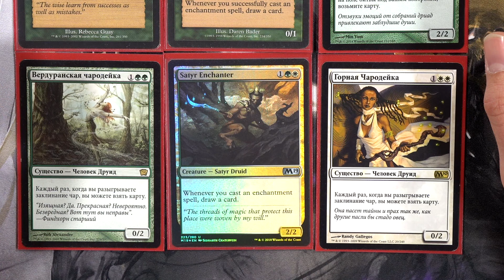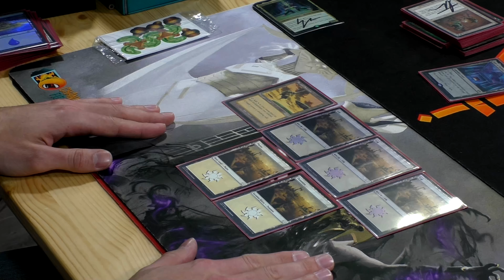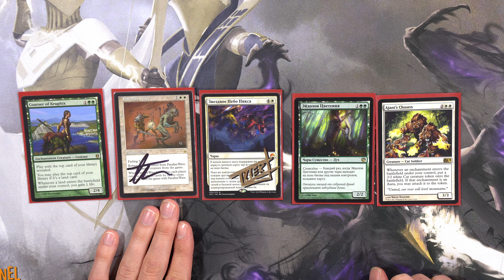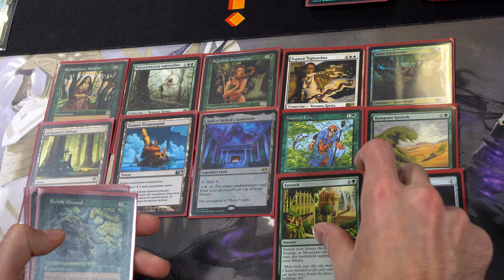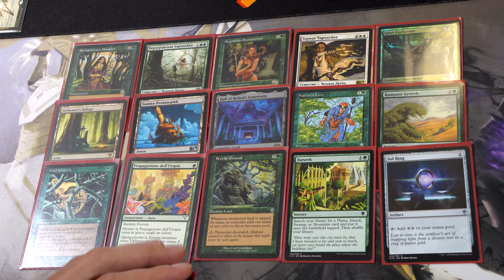Commander колода- оЧАРОвательная Туваса - edh deck Tuvasa the Sunlit wincondition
Лев Котляр, судья из Москвы, продолжает рассказ о его любимых казуальных колодах в мультиплеерный командер!
Если пропустили его видео о КОТЕ С МОЛОТКОМ, то бегом сомтреть

Впереди еще одно видео) чем больше просмотров тем быстрее оно выйдет

1 Auramancer
1 Luminarch Ascension
1 Utopia Sprawl
1 Avacyn, Angel of Hope
1 Mana Drain
1 Blind Obedience
1 Mirage Mirror
1 Control Magic
1 Song of the Dryads
1 Pull from Tomorrow
1 Irrigated Farmland
1 Scattered Groves
1 Cyclonic Rift
1 Arid Mesa
1 Scalding Tarn
1 Consulate Crackdown
1 Heroic Intervention
1 Ajani Unyielding
1 Sphere of Safety
1 Swan Song
1 Imprisoned in the Moon
1 Mind's Dilation
1 Enlightened Tutor
1 Mesa Enchantress
1 Argothian Enchantress
1 Descend upon the Sinful
1 Fortified Village
1 Stroke of Genius
1 Canopy Vista
1 Prairie Stream
1 Starfield of Nyx
1 Flooded Strand
1 Polluted Delta
1 Council's Judgment
1 Reflecting Pool
1 Mana Confluence
1 Elspeth, Sun's Champion
1 Mana Bloom
1 Alchemist's Refuge
1 Razorverge Thicket
1 Rampant Growth
1 Idyllic Tutor
1 Sacred Mesa
5 Plains
1 Verduran Enchantress
1 Sterling Grove
1 Parallax Wave
1 Academy Rector
1 Replenish
1 Serra's Sanctum
1 Mirri's Guile
2 Island
2 Forest
1 Copy Artifact
1 Savannah
1 Tropical Island
1 Sea of Clouds
1 Bountiful Promenade
1 Herald of the Pantheon
1 Enchantress's Presence
1 Eidolon of Blossoms
1 Terminus
1 Sigil of the Empty Throne
1 Ajani's Chosen
1 Tuvasa the Sunlit
1 Estrid's Invocation
1 Rest in Peace
1 Hall of Heliod's Generosity
1 Rule of Law
1 Sol Ring
1 Hinterland Harbor
1 Sunpetal Grove
1 Glacial Fortress
1 Ghostly Prison
1 Sun Titan
1 Exotic Orchard
1 Command Tower
1 Mirrormade
1 Monastery Mentor
1 Hallowed Fountain
1 Breeding Pool
1 Reliquary Tower
1 Ash Barrens
1 Satyr Enchanter
1 Aura Shards
1 Wild Growth
1 Nature's Lore
1 Fertile Ground
1 Farseek
1 Courser of Kruphix
1 Teferi's Protection
1 Grasp of Fate
1 Cast Out
1 Aura of Silence